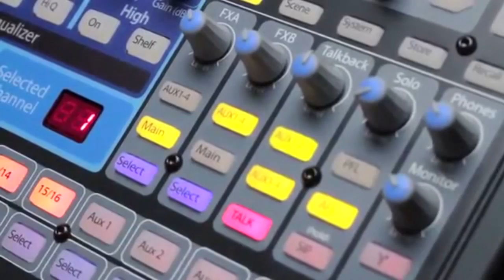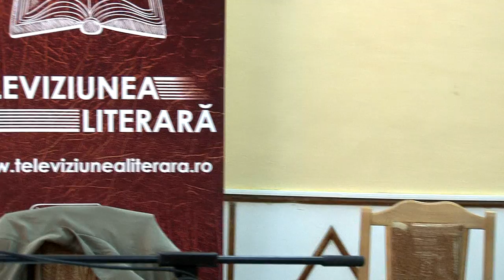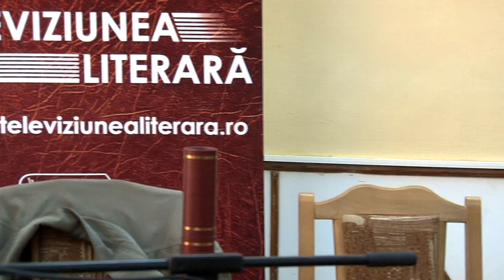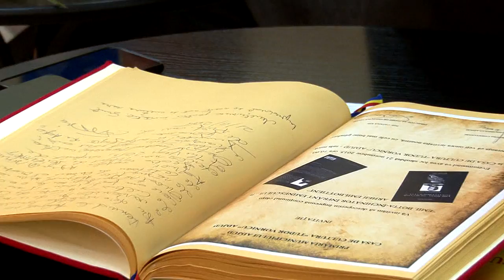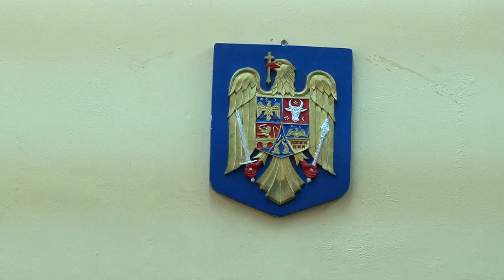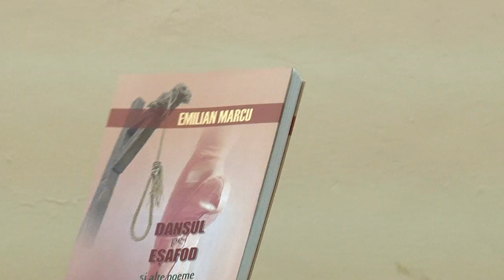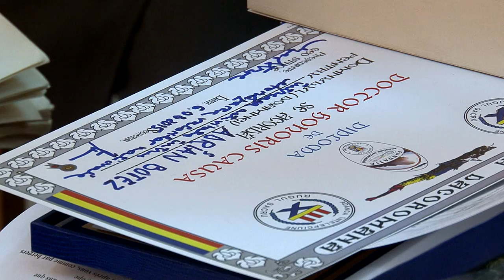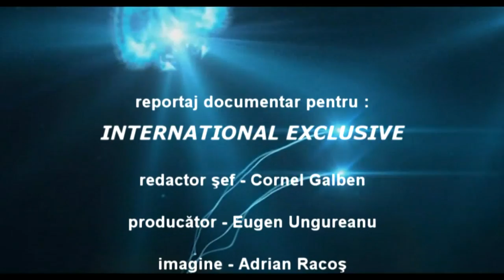Lansare carte Adrian Botez la Adjud 21 nov Casa de Cultura FILMARE INTEGRALA TELEVIZIUNEA LITERARA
Lansare carte Adrian Botez - Emil Botta - Inchinator infrant Eminescului - Arheii Emil Bottieni, pe 21 noiembrie 2015 la Casa de Cultura Tudor Vornicu din Adjud, judetul Vrancea; FILMARE INTEGRALA TELEVIZIUNEA LITERARA

Cu stima,
echipa Exclusiv

Vizionare placuta !